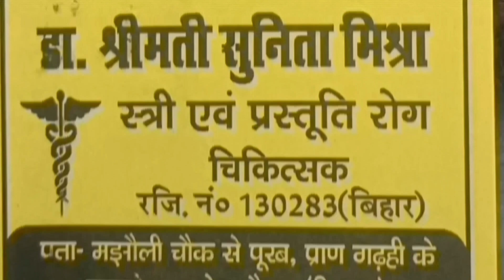2024 के इस दीपावली पूजन का मुहूर्त, बड़ी बतकही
2024 के इस दीपावली पूजन का मुहूर्त, बड़ी बतकही
2024 के इस दीपावली पूजन का मुहूर्त, बड़ी बतकही
2024 के इस दीपावली पूजन का मुहूर्त, बड़ी बतकही